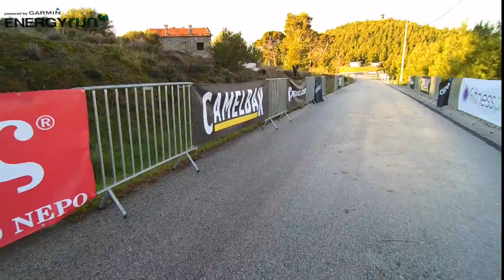1st Energy Run powered by Garmin, Πεντέλη 2016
Το 1ο Energy Run powered by Garmin πραγματοποιήθηκε με επιτυχία χθες, Κυριακή 17 Ιανουαρίου, στην Πεντέλη καθώς περισσότεροι από 800 δρομείς απόλαυσαν τις 2 διαδρομές, 4 και 12χλμ.